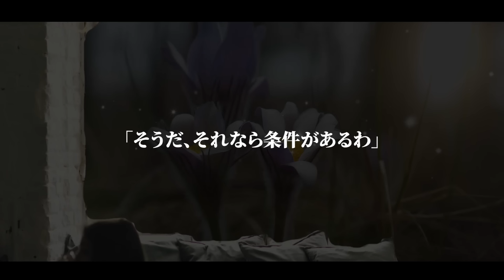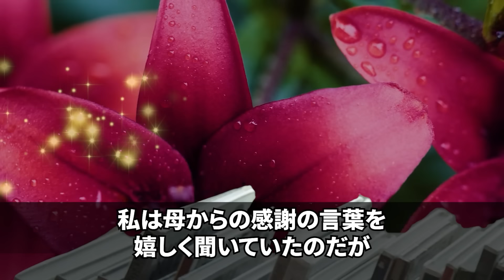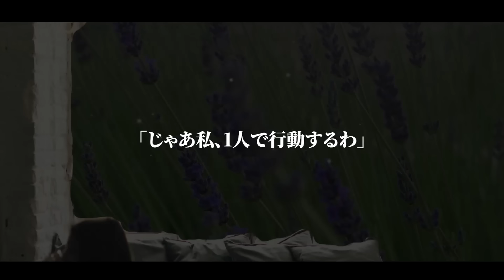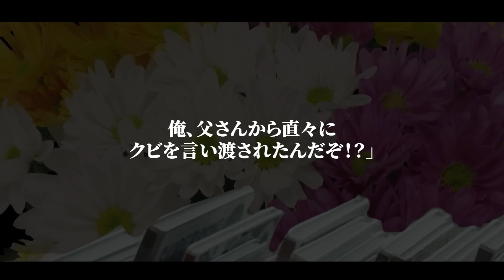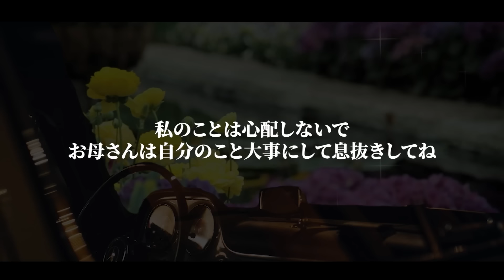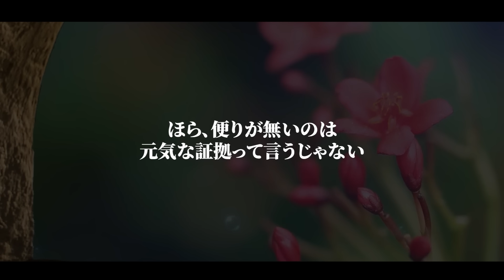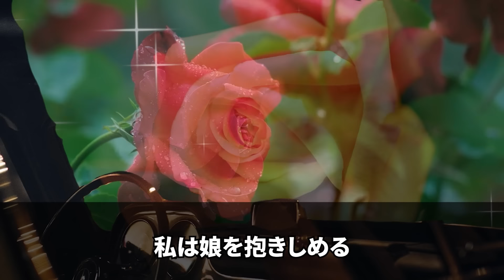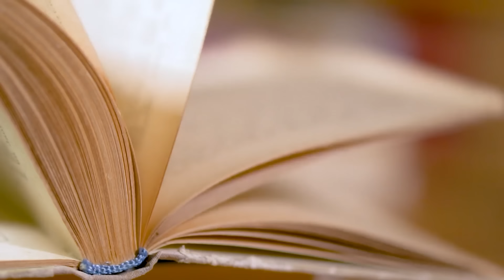【スカッとする話】結婚後に態度が急変した資産家の夫「母子家庭育ちのお前は信用できないから生活費は全部折半だ」→仮面夫婦をしながらの新婚旅行で…→結果w【修羅場】